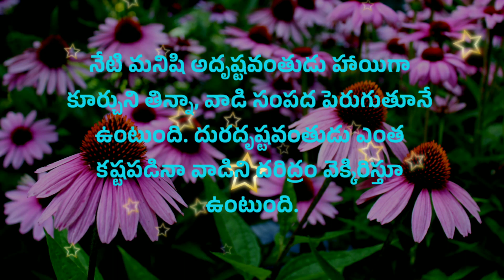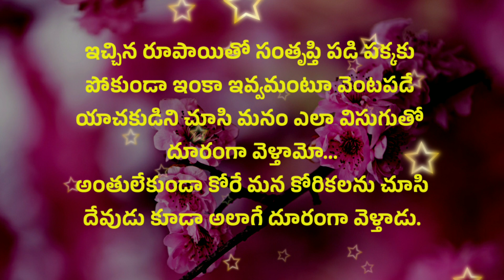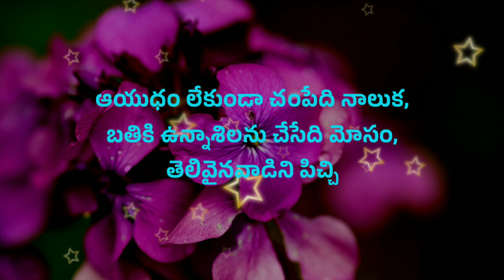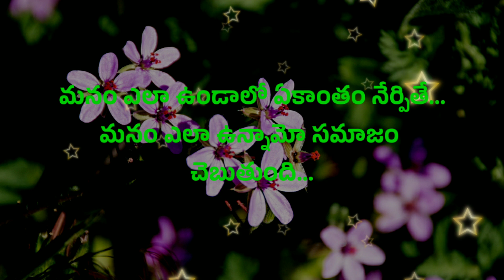Manchi matalu #763 | telugu sukthulu | jeevitha satyalu | top matalu | neethi vakyalu | quotations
sukti
koteshans in telugu
suktulu
telugu quotes
telugu suktulu
telugu sutralu
quotes telugu
manchi matalu (మంచి మాటలు) famous quotes in telugu
telugu sukthi
sukthi telugu

credit info : Images And Videos